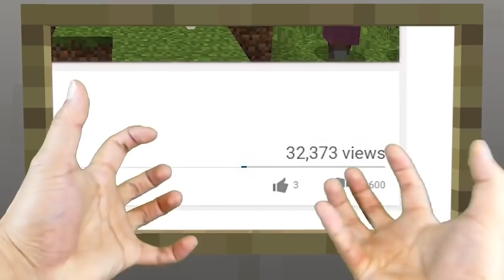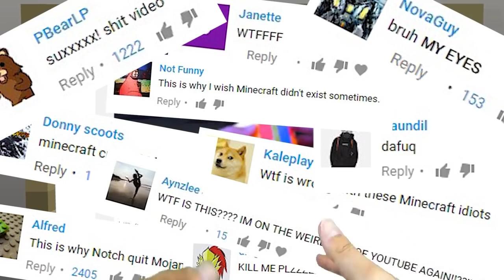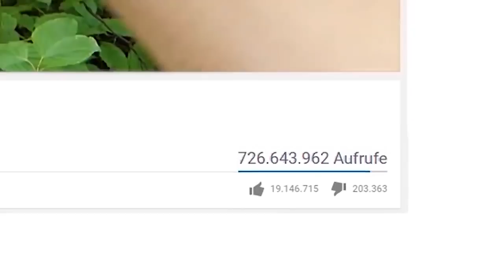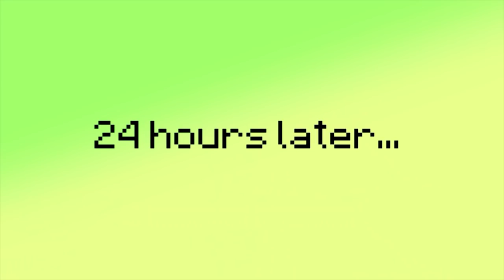REALISTIC MINECRAFT IN REAL LIFE! - IRL Minecraft Animations / In Real Life Minecraft Animations